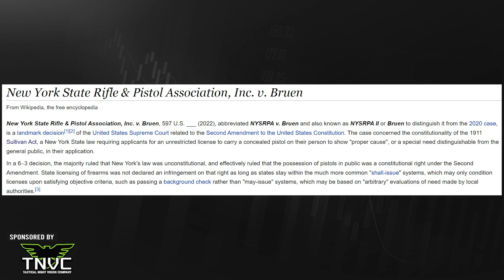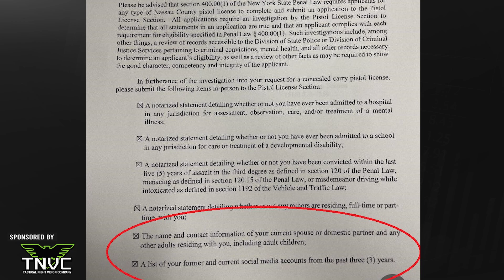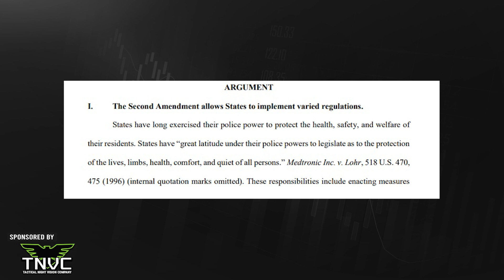This Sheriff Wants Your Pee!!! Here’s why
FB fake news could get NY gun owners locked up

Virginia Man Charged for Carrying a Gun in Baltimore After Saving His Friend From a Violent Attack

Attorney General Bonta Urges Court to Uphold Prohibitions of Firearms on Public Transit